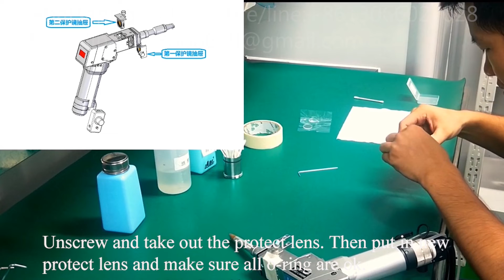how to change protect lens on double protect lens laser gun